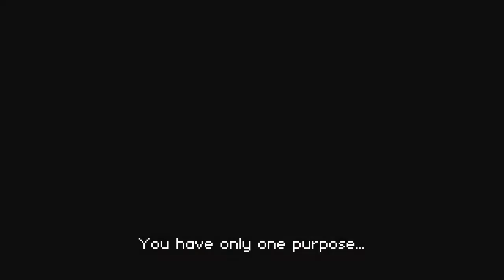BUTCHER Launch Trailer